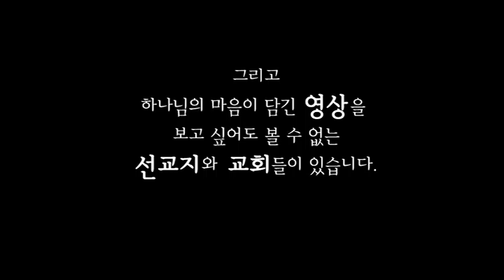1st LFF promo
1st LFF promo01